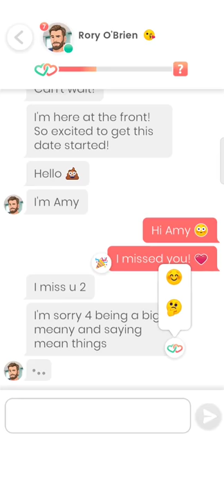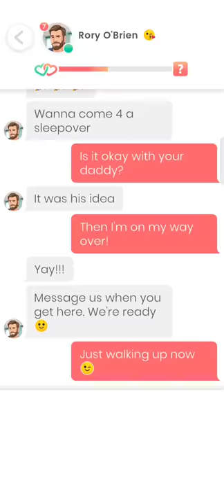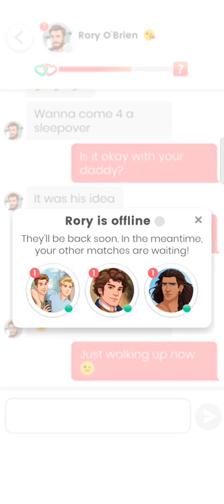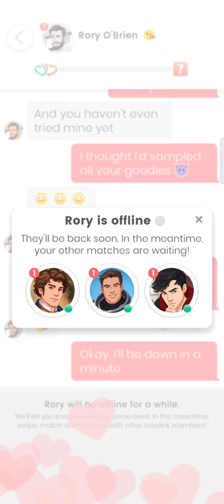Rory O'Brien #36 - 38 💎 Lovelink 🔥💗